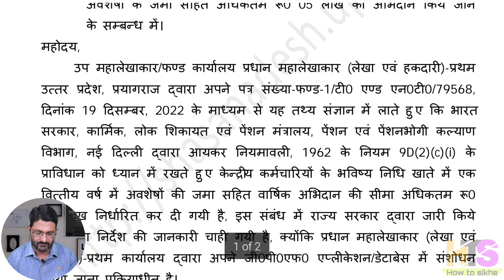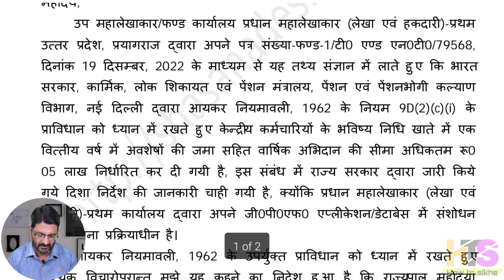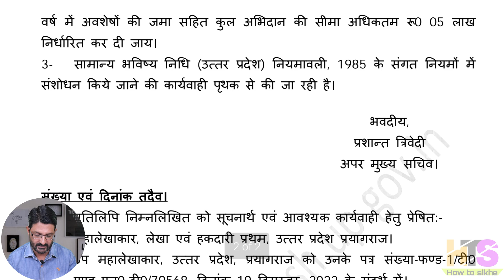UP राज्य कर्मचारी न्यूज- GPF नया नियम लागू | सामान्य भविष्य निधि नियमावली संशोधन 2023 | GPF Big News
UP GPF नियमावली में संशोधन 2023 | UP General Provident Fund New Rules | UP Government Employees News
*My Laptop*

*My Smartphone*

*My Tripod*

*Queries solved*
1) GPF Interest Rate from October to December 2023
2) gpf new interest rate from october 2023
3) gpf interest rate 2023 Latest News
4) gpf interest rate calculator
5) gpf interest calculation formula
6) gpf account balance check online
7) central government employees news
8) central government employees salary hike news
9) general provident fund interest rate 2023